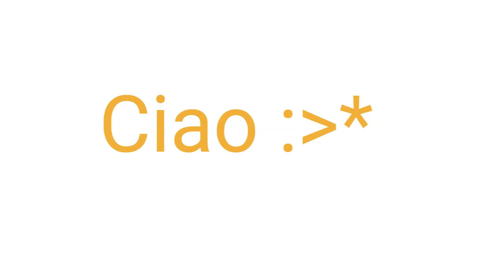Open for business 2